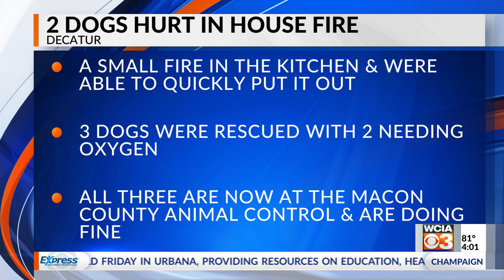Three dogs rescued from Decatur house fire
Three dogs were rescued on Thursday from a home where a kitchen fire broke out Thursday evening.